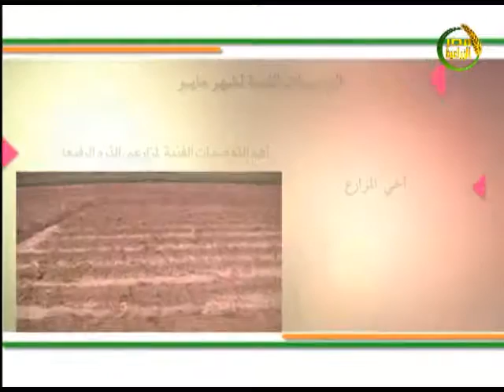توصيات زراعية| أهم التوصيات الفنية لمزارعي الذرة الرفيعة خلال شهر مايو 2020